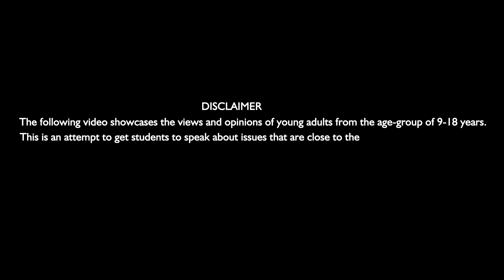The Education System In India I Sharvari Kulkarni I Indian Model School I Scribido Talks @ Solapur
(Senior Category) Sharvari shares her views on how the education system in India should change and that learning should merge with practical living rather than leaving it up to rote learning!